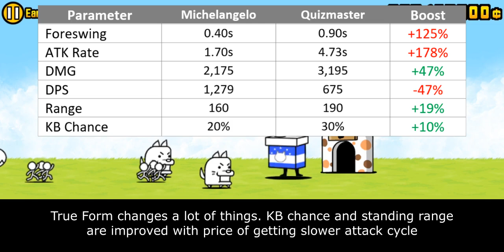The Battle Cats - Enter Tornado Unit: Quizmaster Cat!!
00:00 - Intro
00:42 - Changes in True Form
02:05 - Quizmaster in Meta Play
03:44 - Closing Statement
04:54 - Cat Library Entry